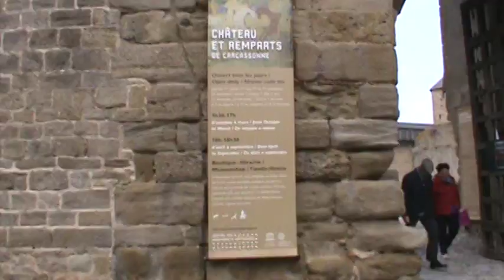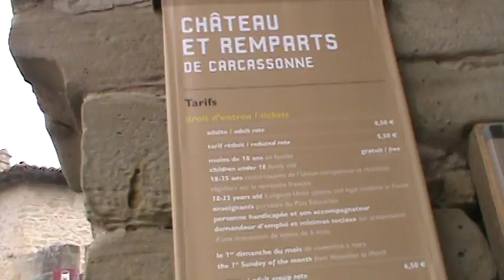Carcassone- La Cité Médievale Part 08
Carcassone- Região de l'Occitanie. Cidade medieval, perto de Toulouse!! Parte 08